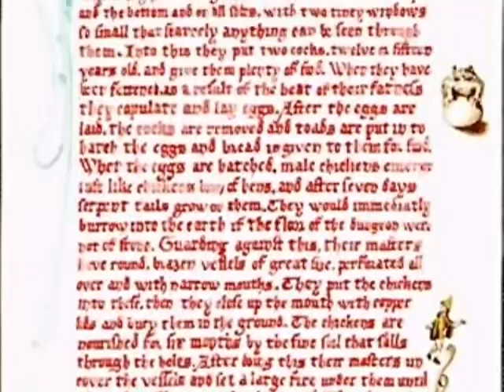GREENSLEEVES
Tradotional. Instrumental. Attribuito ad Enrico VIII d'Inghilterra, in onore di Anna Bolena.